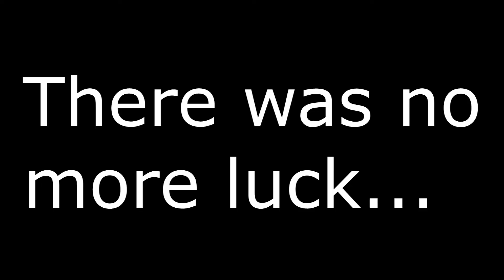Unboxing StatTrak™ M4A1-S | Decimator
Outro Song is something I made.